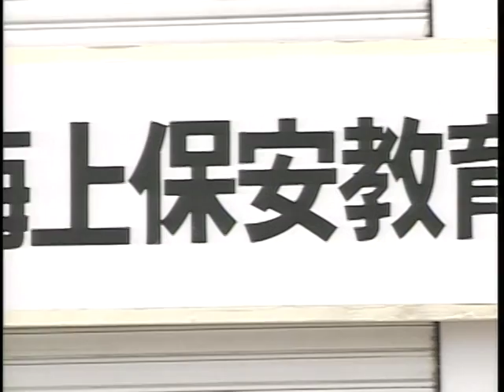【笹川良一】笹川記念海上保安教育援助基金発足披露式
笹川記念海上保安教育援助基金発足披露式。巡視船みずほ船上にて。